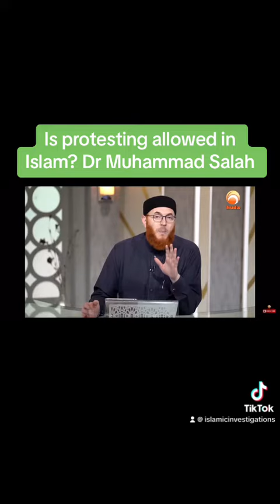Is protesting allowed in Islam? Dr. Muhammad Salah